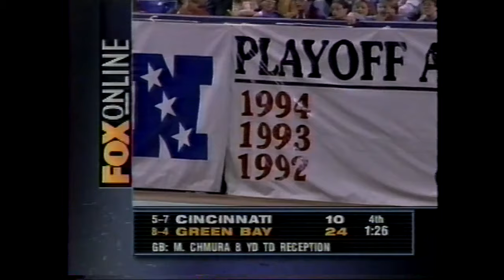1995 Week 14 - Tampa Bay Buccaneers at Minnesota Vikings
Buccaneers (6-6) vs Vikings (6-6)
December 3, 1995
Play by Play - Thom Brennaman
Color Commentator - Ron Pitts